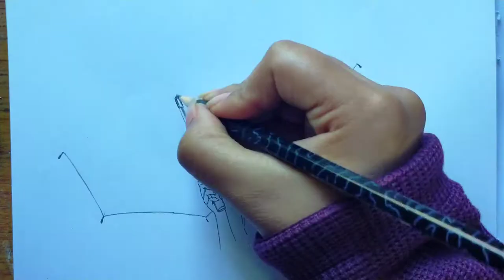A Girl Holding Umbrella l How to Draw a Girl With Umbrella Step by Step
This is a video on request. Someone said in comment to draw a girl holding umbrella, so I decided to make this drawing picture to fulfill the commenter's wish.
  Thank you people!